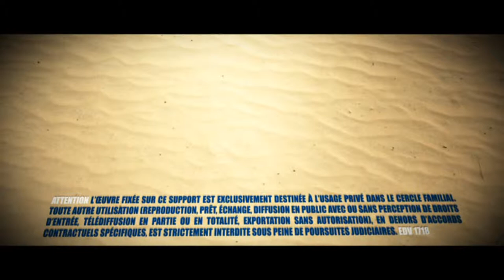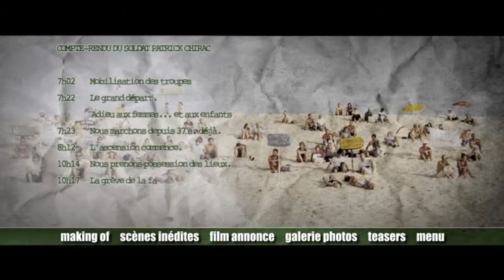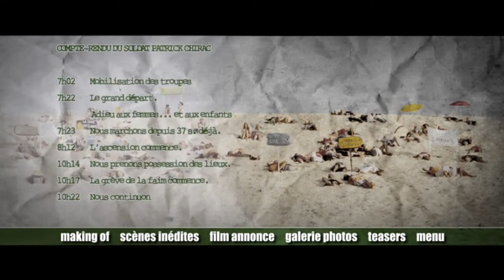Camping 2 Menu DVD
Menu Officiel du dvd Camping 2